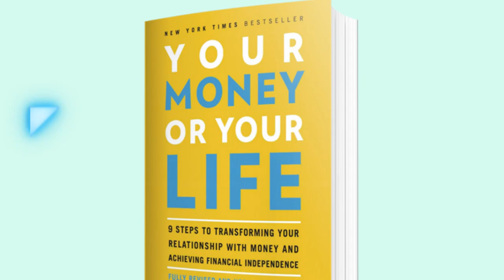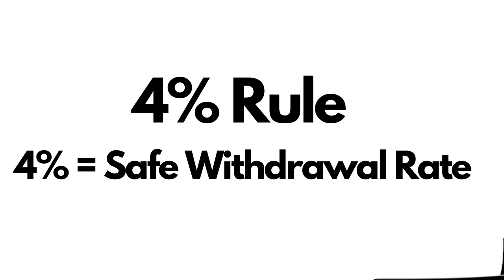How To Retire In The Philippines Early (Expat) (Copyright Free Content)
How to retire in the Philippines early? Retirement in the Philippines as a foreigner is a great choice. So how can you retire quick? Its starts with the FIRE movement Philippines

F.I.R.E – South East Asia

00:00 Intro
00:44  What Is Fire
01:32  The 4% Theory
02:59  How To Apply This To Asia
07:45  What Do The Critics Say
08:15  What Is Next

how can you financially live comfortably in South East Asia?  Well, it may surprise you that ideas for financial independents and retiring early originated in 1992, from a book named - Your Money or Your Life.

2. What Is FIRE

So the burning question is … what is Fire? The abbreviation stands for Financial Independence, Retire Early. The process of this movement changes slightly depending on individual circumstances and personal goals. Typically, however, the lifestyle requires saving as much money as possible and investing this an investment that will allow the investor to retire early and live off the interest of their investment. The rules are somewhat nonlinear, but most aim to retire in their 30s and 40s, and to do this, they save anywhere from 40% – 80% of their income. But as mentioned, this is not set in stone. Some invest less and retire much later. Some try to burn this idea, and we will take a look at criticism
3. The 4% Theory

Online the 4% theory has become like wildfire as it's gained popularity among those who wish to retire and live in southeast Asia. The 4% rule is the percentage a retiree should withdraw from their investment each year in its simplest term. This is also referred to as the safe withdrawal rate. The reason 4% is 4% and not 2%,5% or 15% is because inflation on average is at 3%, and investment returns are typically around the 7% mark, which means that you can withdraw 4% without worrying.

This, of course, is based on an average, and each country will differ on their specific percentages, but as a guideline, the global inflation rate has been between 2.7% – 3.5% over the last 5 years.

Nonetheless, many factors influence the 4% rule. I recommend reading about the trinity study for more information. But as you are watching this video, there is a chance that you are considering moving and living in southeast Asia. As if so, you will find this process much easier, and you have advantages on your side moving forward.

4. How To Apply This To Asia
so now that's out of the way, let me turn my attention to you. You are looking to retire and live in a different country, and if you are like the other 7.7 billion people in the world at this moment, you wish to enjoy life and not worry about your financial situation. Thus, the question is, how do you get started with FIRE?

5. What do the critics say

1. FIRE won't work unless you are rich
One of the most common criticisms is that most people will not achieve financial independence from the fire movement unless they are already wealthy.

2. Your life experience before retiring will be of lower quality
This process is more than a habit or an idea. It is a complete lifestyle, and it is argued that those who follow this lifestyle live at a lower quality of life as they do not get to enjoy the luxury is of life while they're young.

3. The 4% rule may not be enough

Another common criticism is that some suggest that the 4% rule may not be enough in the future. As we know, the world is full of surprises, and some believe that the financial world will look very different in the future than what it looks like currently.

6. What Next?

The fire movement is a well-designed idea, but it may not be appropriate for everybody. However, the principles of this model are robust, and even if you choose not to retire early, you can still use this method ready for your new journey.